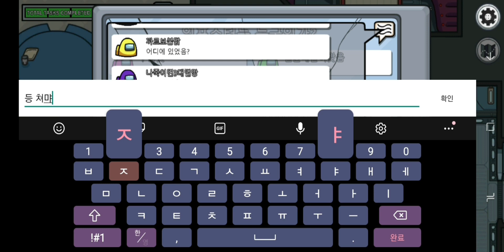머리에 꽃 매달은 시청자 분들이랑 어몽어스 게임 한판 죠지기🌸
어제 생방송 도중에 어몽어스 이야기가 나와서 시청자 몇 분과 함께 가볍게 게임 한 판 조져봤습니당 ㅋㅋㅋㅋㅋㅋ
젬쏘 잼쏘 😂😂❤

같이 한 사람들만 나의 임포 실력을 알겟즤..?!☆
아주 쩔어줬져?!! 🤫❣